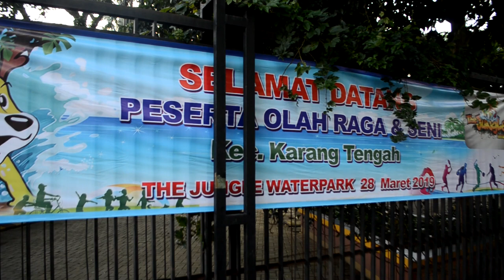TK WANA MULYA PORSENI 2019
KEGIATAN PORSENI TAHUN 2019 KHUSUS TK WANA MULYA